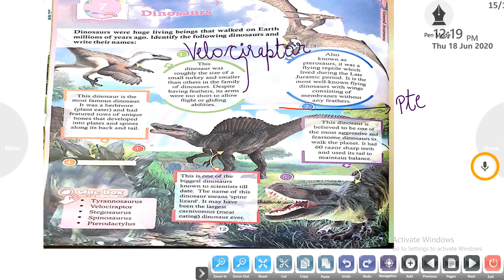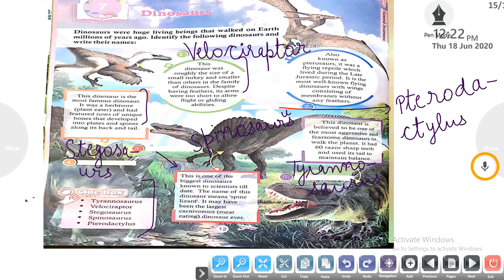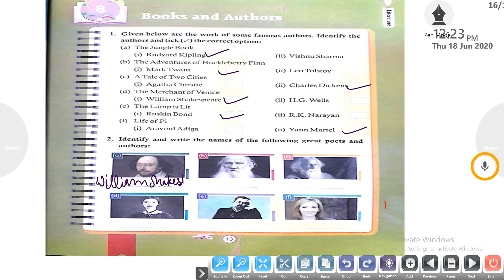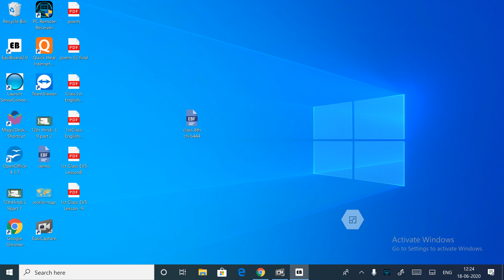6th G K ch 7&8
6th G K ch 7&8